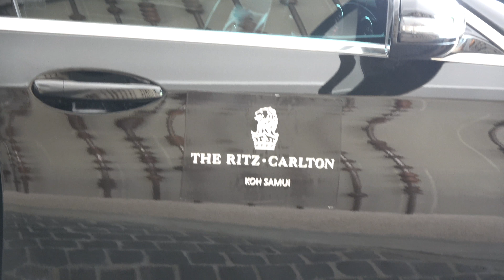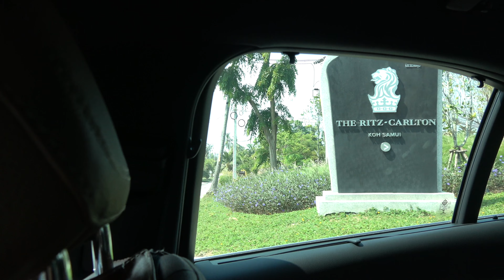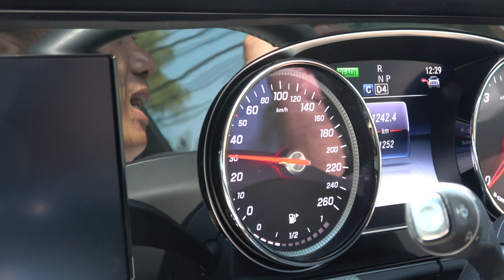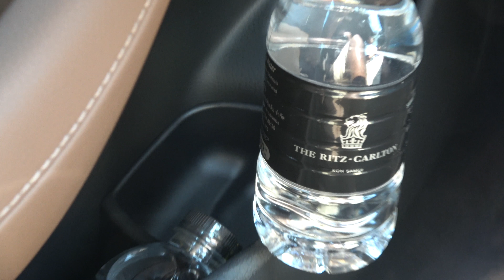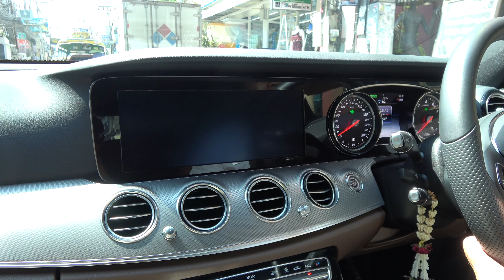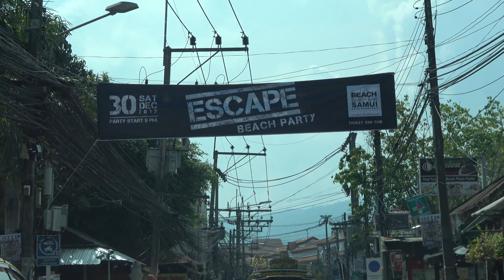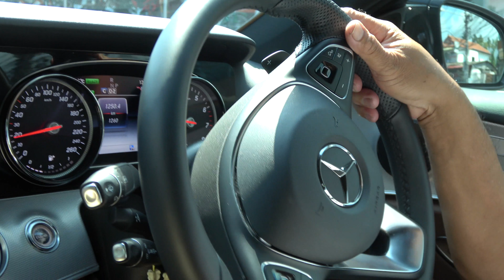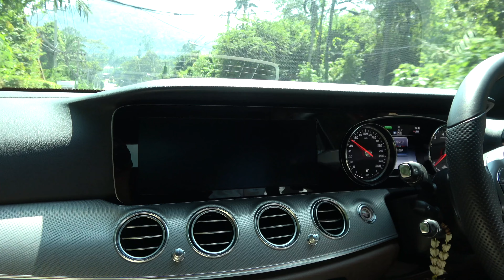Mercedes Benz E Class - Ritz Carlton to Banyan Tree Resort, Koh Samui, Thailand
Sights and sounds of Koh Samui, seen from a Mercedes Benz E Class of Ritz Carlton Resort. My 20 minute journey between the two Resorts I stayed at. Driving out of Ritz Carlton, the jungles, hills and town area of Koh Samui, and arriving into the Banyan Tree Resort. Nice wheels...